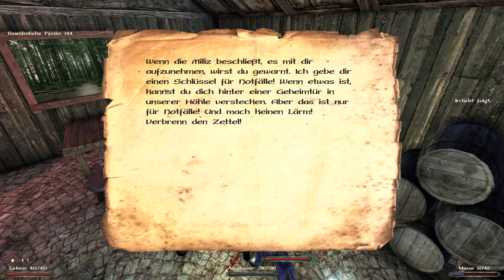23 • Der Pakt • Returning - New Balance (Gothic II Mod)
Gebt gerne euer Feedback!
( ͡° ͜ʖ ͡°)